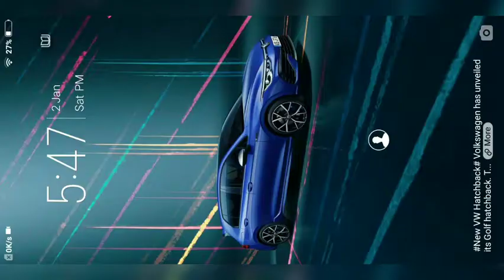HOW TO ESCAPE GRANNY HOUSE 2 WITH HELICOPTER II PRACTICE MODE II MIRZA GAMING